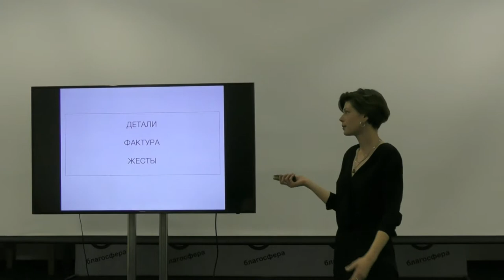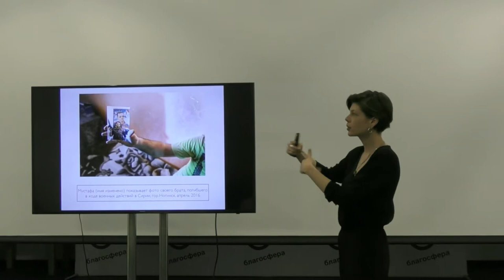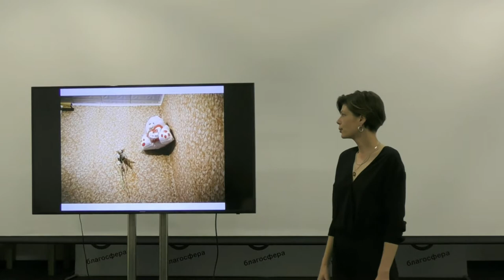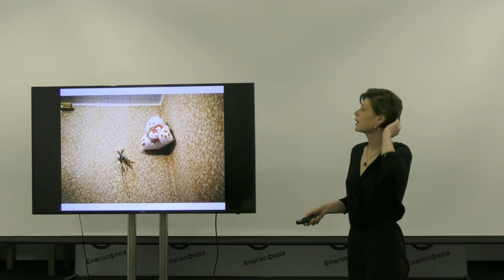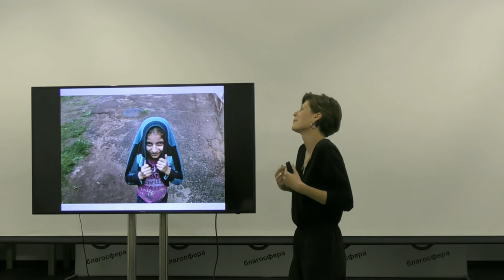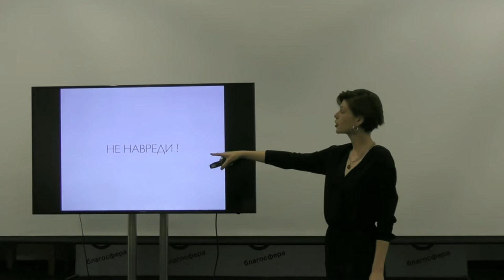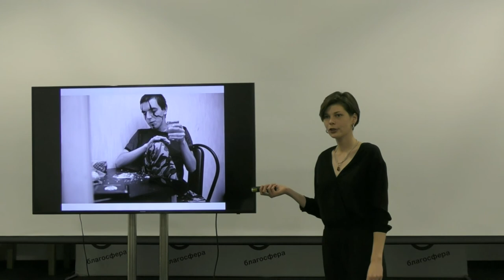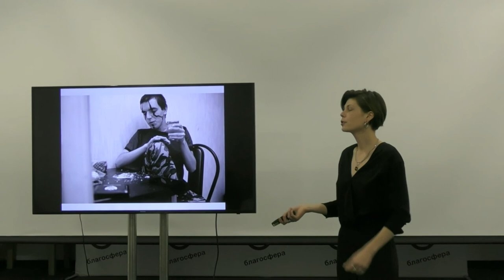Митап «Визуальный продукт для НКО». Часть 2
12 июля 2017 года состоялся митап Теплицы социальных технологий на тему «Визуальный продукт для НКО: взгляд фотографа».
На встрече выступила  Полина Кочеткова, фотограф, сотрудничает с журналом «Русский Репортер», Комитетом гражданских инициатив, проектом «Учитель для России». Полина пять лет занималась репортажами на социальные темы, работала с благотворительными и некоммерческими организациями.